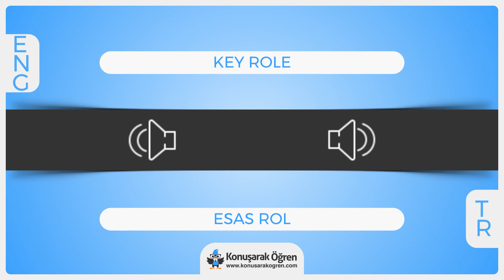Key role Nedir? Key role İngilizce Türkçe Anlamı Ne Demek? Nasıl Okunur? Çeviri Sözlük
Key role Türkçe anlamının ne olduğunu öğrenin. Key role nedir öğrenin. Key role İngilizce cümle içerisinde kullanın ve İngilizce olarak okunuşunu öğrenin. Key role videosu ile online çevirisini izleyin.

Key role hakkında daha fazla bilgi almak, örnek cümle içerisinde kullanımını görmek için: